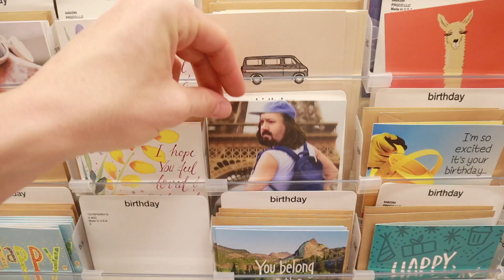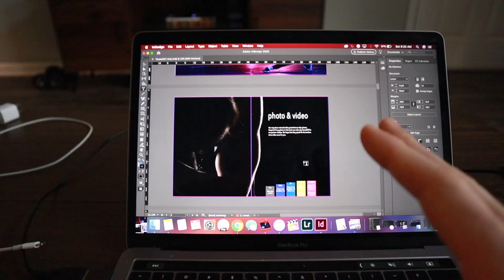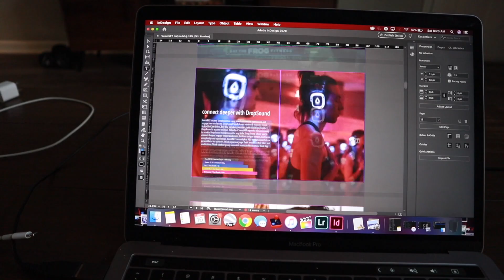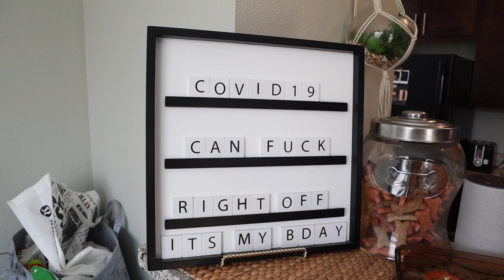Party Time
Things are starting to return back to normal!!